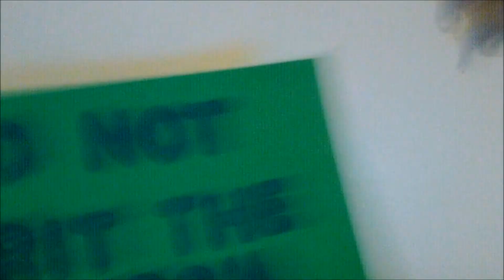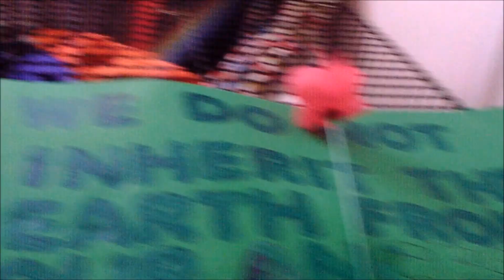March for science in Lansing.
In this weeks vlog, after a week of just stress and loss me and Mama P decided to go with Mama Carol and Mama Jan for the March for science in Lansing, MI.